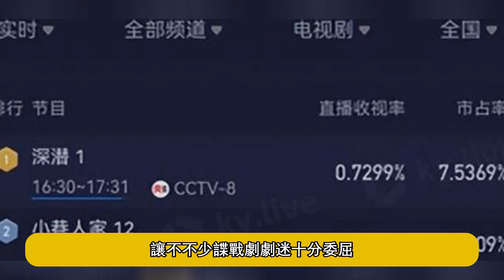積壓4年終於播出！成毅和王勁松對手戲過癮，諜戰劇又要出爆款了